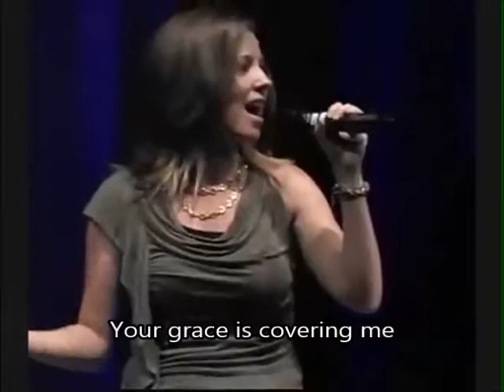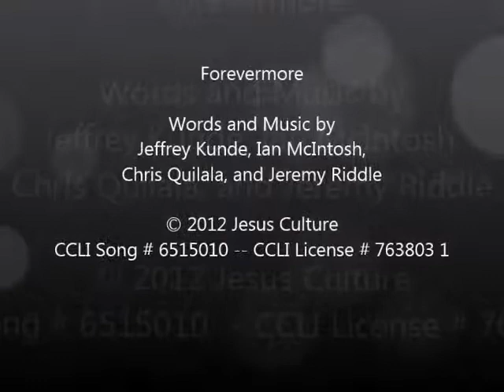Forevermore - Betsy Burke - Gateway Community Church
Forevermore
Words and Music by
Jeffrey Kunde, Ian McIntosh,
Chris Quilala, and Jeremy Riddle
CCLI Song # 6515010 -- CCLI License # 763803 1

Sung by Betsy Burke
Director of Arts Ministries

With Jonathan Bryant, Tiffany Harper,Brandon Marshall, Tiffany Marshall

Gateway Band
Brandon Marshall - Acoustic Guitar
David Amelung - Bass Guitar
Mark Garrett - Drums
Tim Hudgins - Electric Guitar
Lisa Morfin - Keys

760 Clear Lake City Blvd.